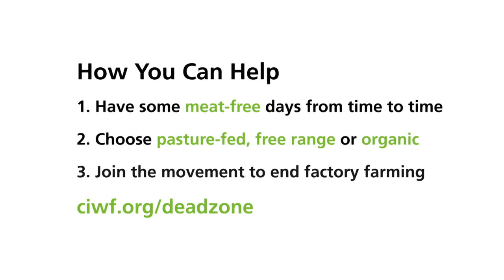Dead Zone -- What's the Beef with Palm?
The Sumatran rainforest is one of the most biologically rich landscapes in the world, with elephants living alongside tigers, rhinoceros and orangutans. Huge swathes of the forest homes of these amazing creatures are being destroyed to make way for intensive palm plantations.

Of course, we know about the palm oil ending up in so many biscuits, cosmetics, and other supermarket products. But how many people would imagine that the palm kernel is being used as cheap animal feed, fuelling factory farming and driving further deforestation?